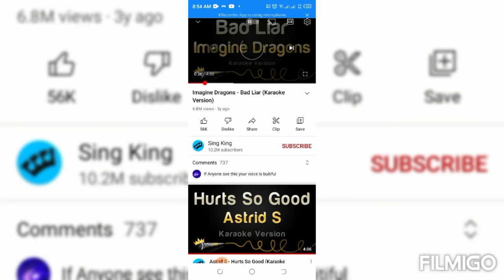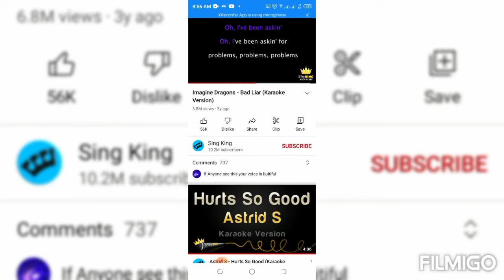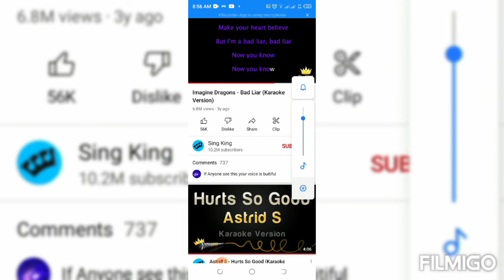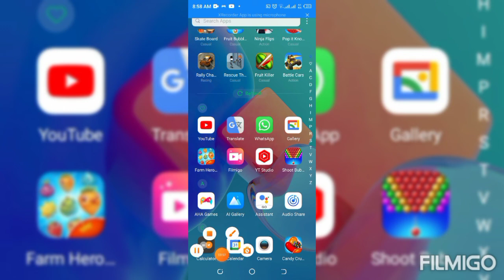bad liar cover by Precious